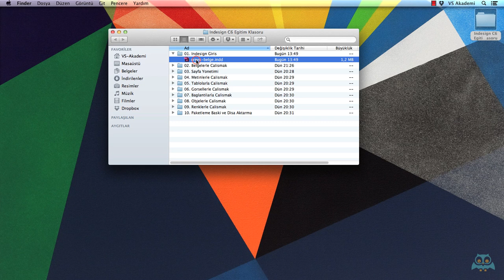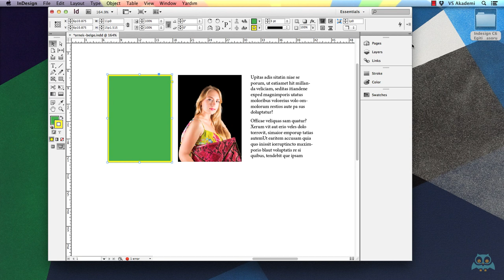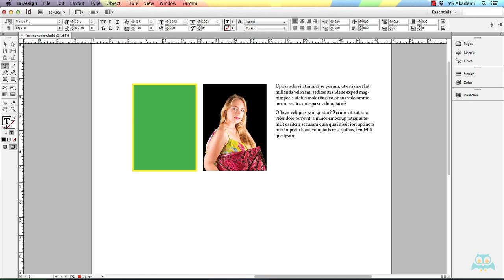DİJİTAL VE BASILI YAYINCILIKR 06-Kontrol-Options-Paneli